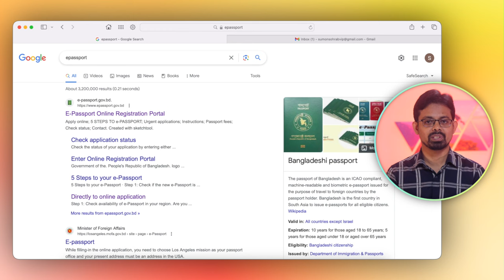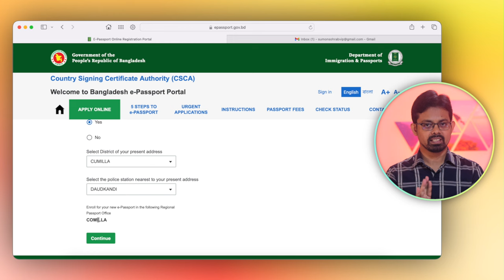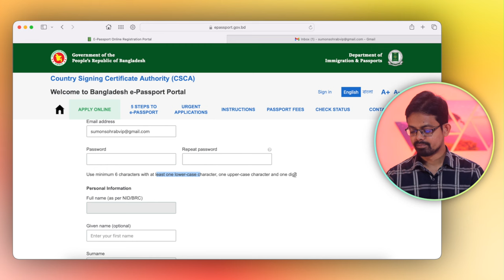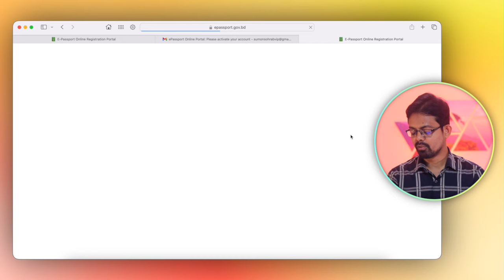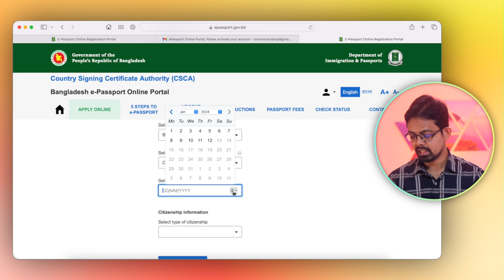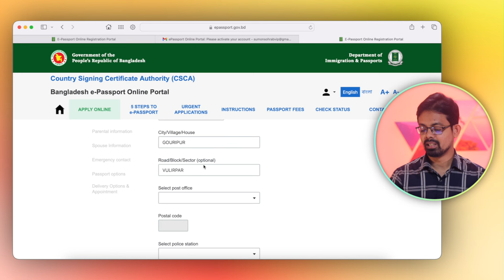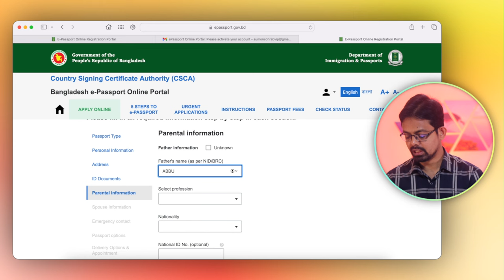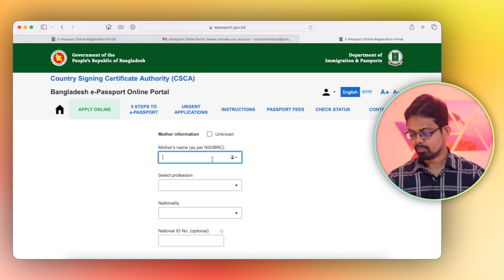ই পাসপোর্ট এর সবকিছু এক ভিডিওতে // How to apply for ePassport in 2024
২০২৪ সালে এসে কিভাবে কোন মিডিয়া ছাড়া আপনি নিজে নিজেই ePassport এর জন্য Apply করতে পারবেন এই ভিডিওতে বিস্তারিত দেয়া আছে ।

টানা টানি না করে যদি পুরা ভিডিওটা দেখেন তাইলে আপনি পারবেন নিজে নিজেই কোন মিডিয়া ছাড়া আপনার পাসপোর্ট টি করতে, আর যদি টানা টানি করেন আপনার ই কোন বিষয় অজানা রয়ে যাবে এবং পাসপোর্ট অফিস থেকে আপনাকে আবার বাড়ি পাঠানো হবে, অথবা অতিরিক্ত টাকা খরচ করতে হবে ।

তাই না_টেনে ভিডিওটি দেখার Recommendation থাকল ।